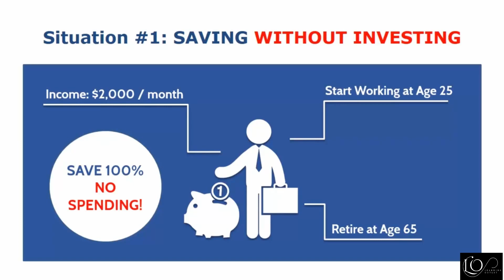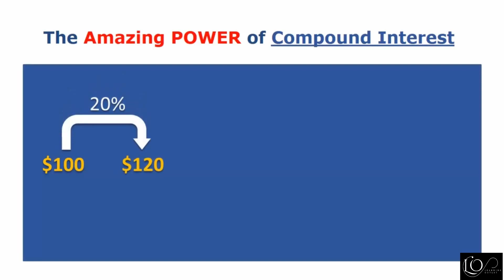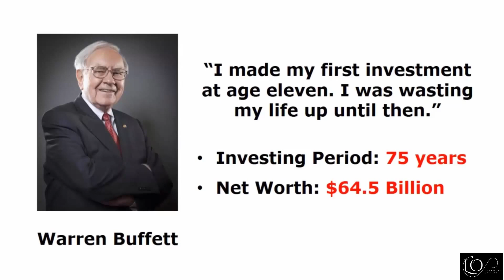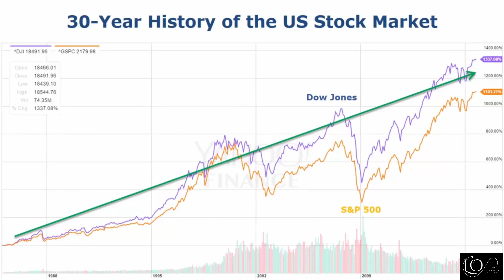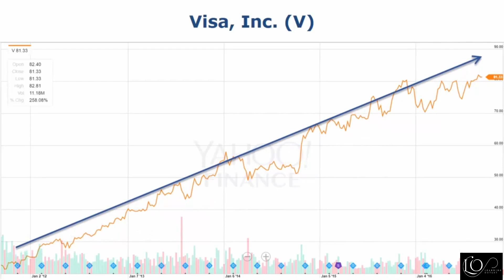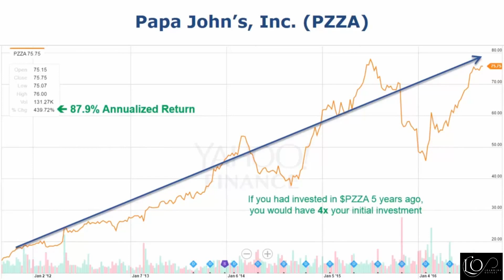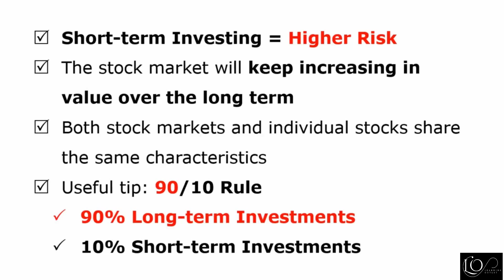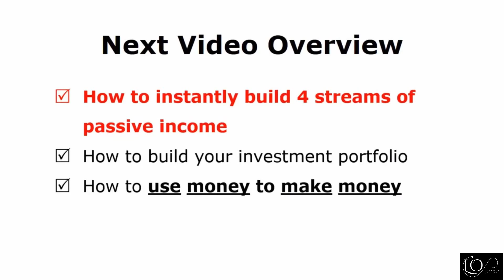How to Easily Grow Your Income | Training Session 1 | Full course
How to Easily Grow Your Income | Session 1

A wealth management and investing approach that consistently produces returns above inflation is effective. Therefore, creating a tried-and-true investment strategy is essential for your financial security. Investing is essentially the deployment of funds with the expectation of a future return or benefit. One can invest in a variety of ways, such as the stock market, real estate, gold, bonds, or mutual funds. There are things you may learn to assist you in making the best financial decisions and market predictions.